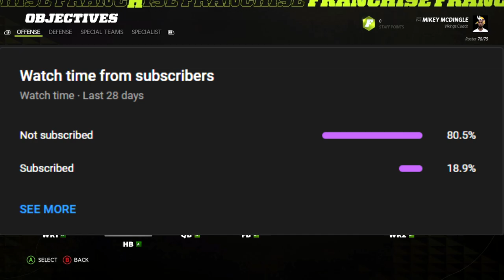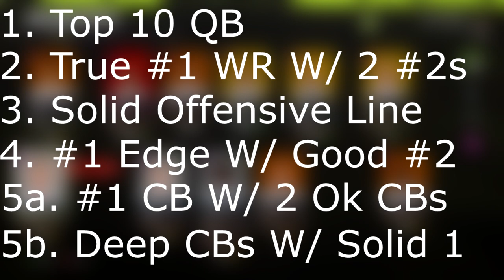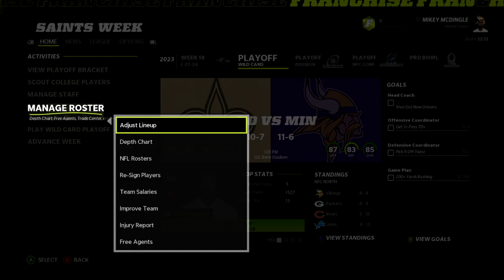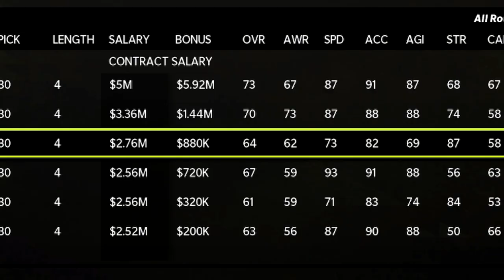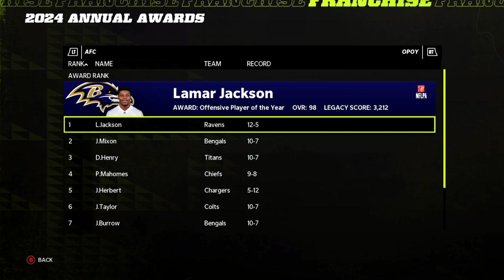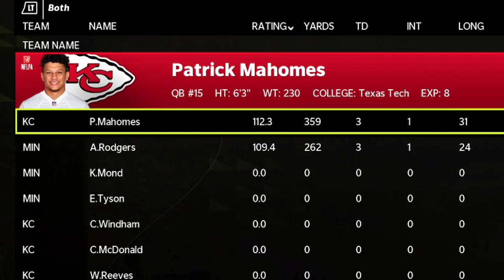Minnesota Vikings REALISTIC Rebuild | KELLEN MOND MOMENT | Madden 22 Franchise Mode Rebuild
75 LIKES for a NEW VIDEO WEDNESDAY

3 rebuilds EVERY WEEK!! turn on them NOTIFS :)